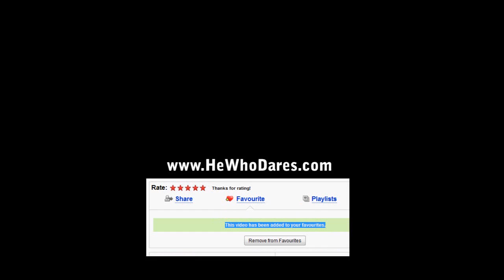Metal Gear Online -survival-27.Aug.09_pt.012 - hewhodares.com Mumra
Mumra